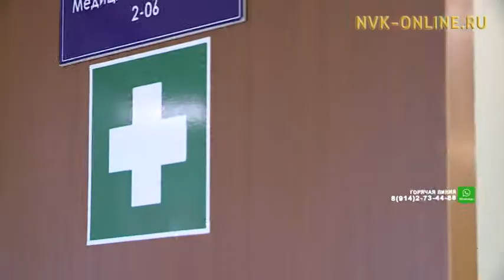В Якутске у школьников обследуют память, внимание и мышление